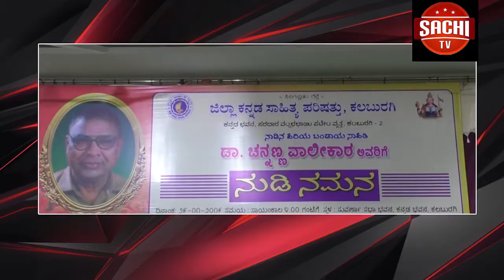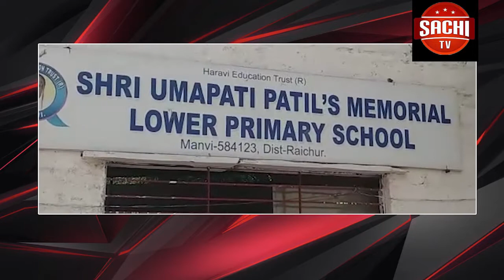ಕಲಬುರಗಿ ಕಾರಾಗೃಹದ ಬಂದಿಗಳ ದಟ್ಟಣೆಯನ್ನು ಕಡಿಮೆ ಮಾಡುವ ನಿಟ್ಟಿನಲ್ಲಿ ಹೊಸ ಬ್ಯಾರಾಕುಗಳನ್ನು ನಿರ್ಮಾಣ